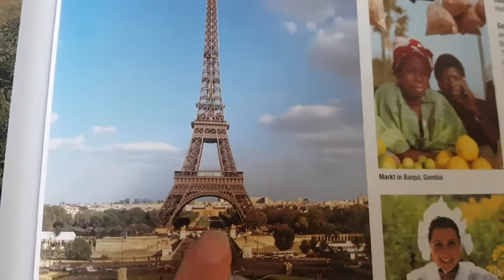Facts about France ASMR - Soft spoken + tapping (Deutsch - German)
Hi everybody ! You seemed to appreciate the previous video about Germany so here is a new one, this time about France. Using a geography map, I read in german about France, it's history, geography and economy.  Thank you very much for your kind comments. The mic quality is not the best. I will try a new one for the next video. Stay safe and enjoy the week-end folks !

XXX

Hallo Leute !  Ihr scheint das letzte Video über Deutschland sehr gemocht zu haben. Also jetzt gibt's ein neues Video, diesmal über Frankreich ! Ich rede auf Deutsch über Frankreich(Geschichte, Geografie und Wirtschaft) und tappe dazu auf diese schöne Landkarte. Danke für die lieben Kommentaren. Die Qualität des Mikrofons ist leider nicht die beste. Das nächste Mal werde ich ein neues Mikrofon benutzen. Bleibt gesund und noch ein schönes Wochenend Leute !

This is an ASMR video, so use your headphones for optimal quality !
Dies ist ein ASMR Video. Am liesbten Kopfhörer verwenden !